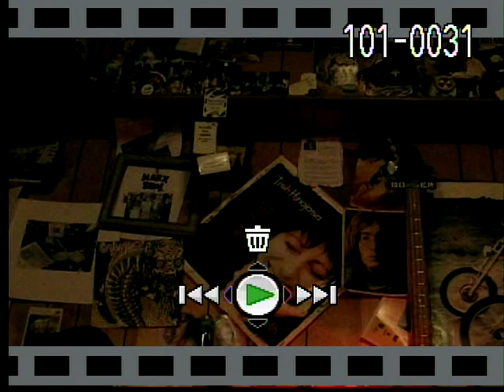William Pollett's Metal Drill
Music and Video by William Pollett.